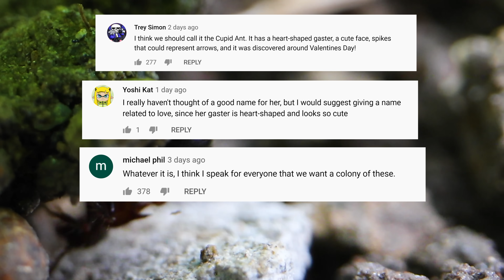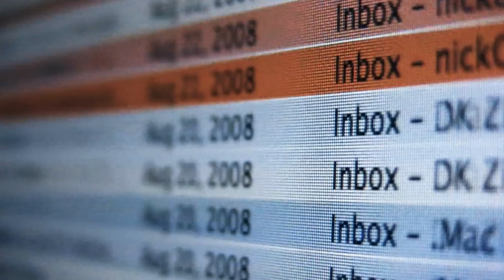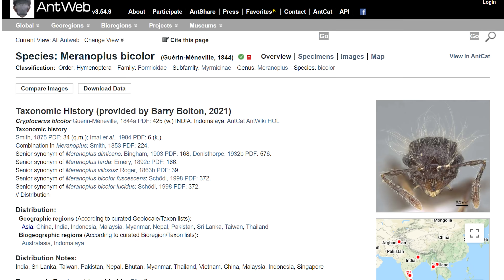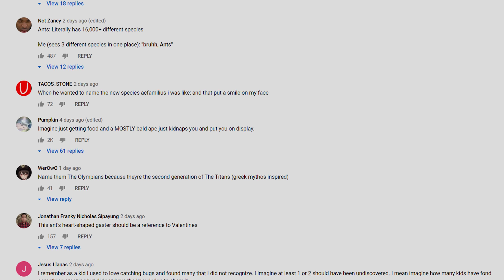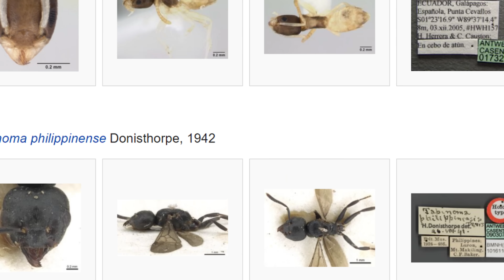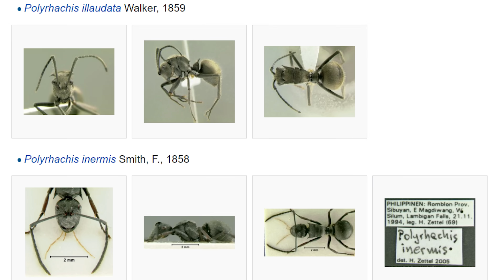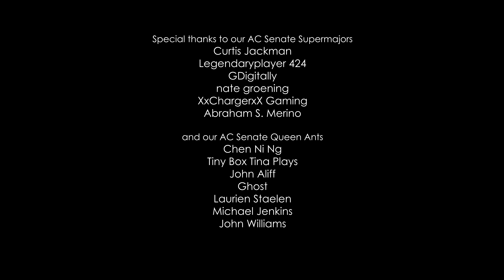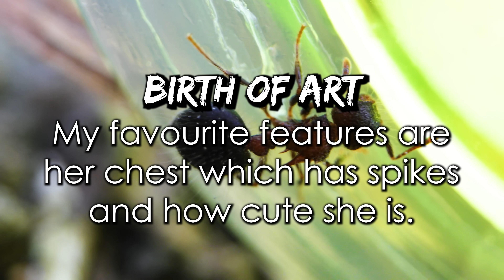How We Accidentally Discovered ANT # 555 and Made History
We made history in the world of science last week and had no idea! A mystery ant I spotted in my yard didn't happen to match scientific records in the global ant species catalogue. However, when we sent some specimens to the top ant biologist and taxonomist in the country Dr. David General, what he revealed to us was mind-blowing. Meet Ant # 555! Hope you enjoy this week's episode. Ant love forever! This video was shot in 4K Ultra HD resolution.

DOP/Editing by Heinrich Domingo

Special thanks to:
Nature photographer and biologist Alex Wild for allowing his photos to be used in our videos. Check out his amazing nature photography and order some prints